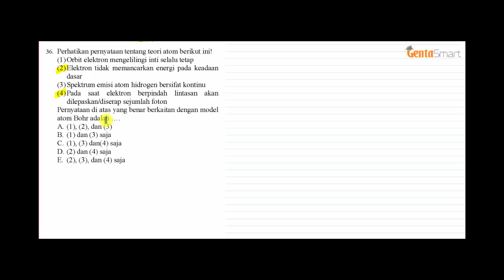Fisika SMA No 36 Teori Atom